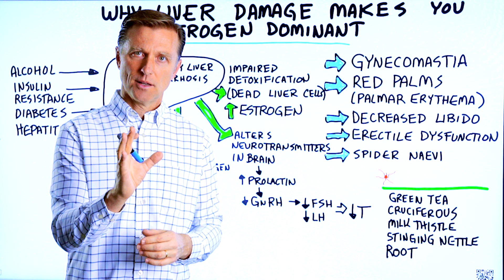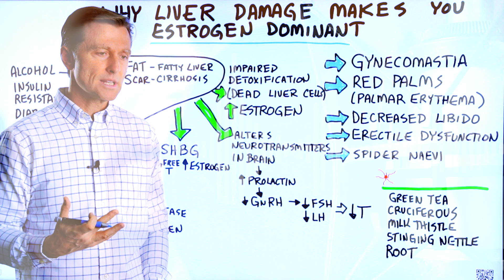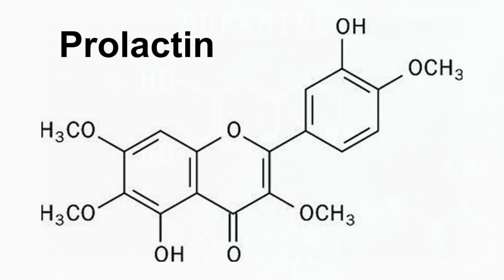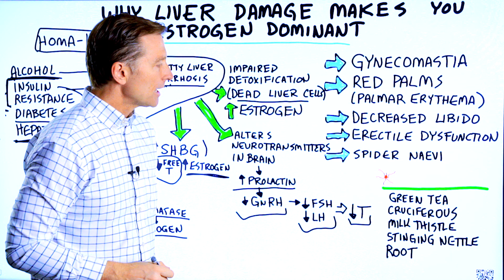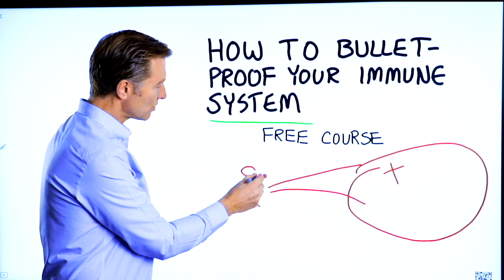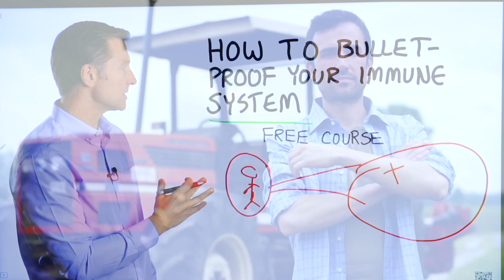Why Liver Damage Makes You Estrogen Dominant: MEN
This is why liver damage can cause high estrogen levels in men.

Timestamps
0:00 Why liver damage makes you estrogen dominant: men
0:24 Symptoms of low testosterone and high estrogen
1:20 The stages of cirrhosis
2:55 Why does estrogen increase when the liver is damaged?
4:59 Best remedies for high estrogen in men
5:29 Bulletproof your immune system course

In this video, we’re going to talk about liver damage and estrogen in men. Why can liver damage make a man estrogen dominant?

There are many men out there with liver damage without knowing it. One of the first symptoms is too much estrogen. Any time you build up too much estrogen, your testosterone level drops.

Signs of high estrogen, low testosterone, and liver damage include:
• Gynecomastia (breast tissue formation)
• Palmar erythema (red palms)
• Decreased libido
• Erectile dysfunction
• Spider naevi

Liver cirrhosis happens slowly over time. It may start as inflammation, then develop into a fatty liver, and then turn into scar tissue.

The symptoms above can start way before you actually develop full-blown cirrhosis.

Alcohol consumption, insulin resistance, diabetes, and hepatitis can all cause serious liver damage.

When your liver is damaged, you have impaired detoxification. So the liver is not able to get rid of the build-up of estrogen.

Liver damage can also alter neurotransmitters, which can throw off your balance of dopamine and prolactin—this can lower your testosterone.

Being obese or overweight can also cause low testosterone because fat cells make estrogen.

Aromatase is another enzyme in the body that can convert androgens into estrogen.

Don’t wait until you’re diagnosed with a fatty liver or cirrhosis to improve your diet and support a healthy body.

The best remedies for high estrogen in men are:
• Green tea
• Cruciferous vegetables
• Milk thistle
• Stinging nettle root

I hope this helped explain why liver damage can make men estrogen dominant.